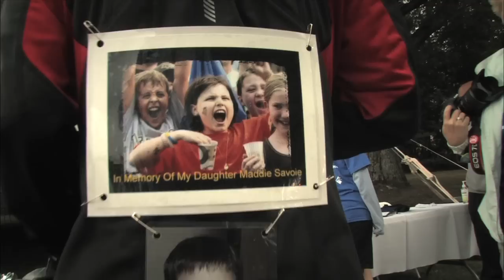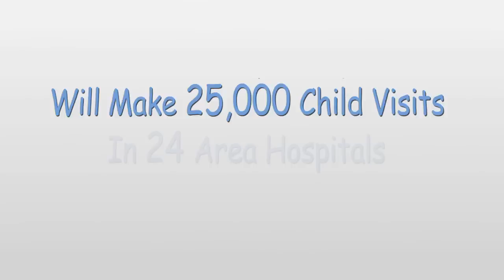AngelRide 2011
Ride with purpose and change the life of a child.  AngelRide supports The Hole in the Wall Gang Camp's Hospital Outreach Program that brings the joy of Camp to the bedsides of hospitalized children undergoing treatment in hospitals across the Northeast.  To get involved or to learn more,